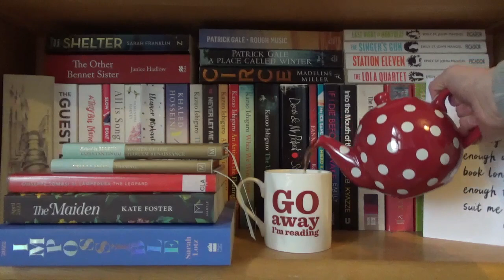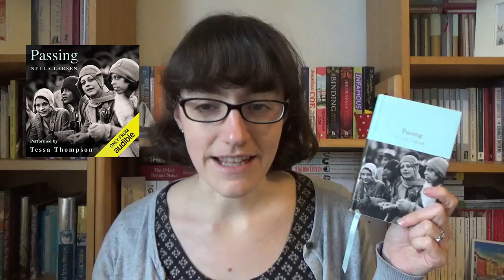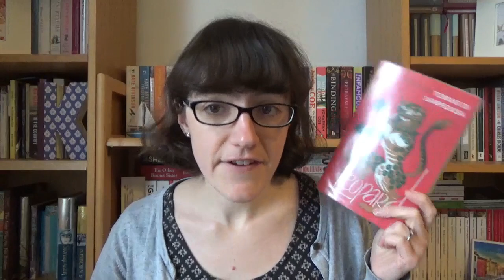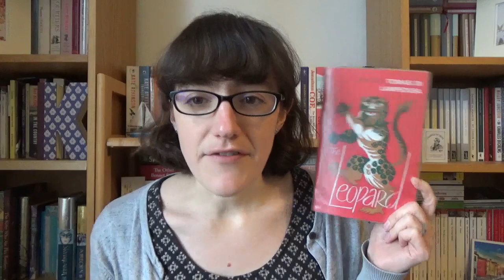February Reading Wrap Up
In which I talk about what I read in February . . .

*Books Mentioned*

My debut novel, The Secrets of Hartwood Hall, is OUT NOW in the USA and Canada, coming 30 March in the UK.

*General Links*